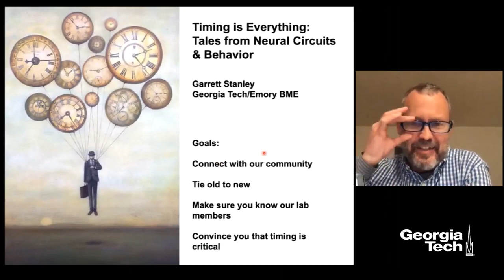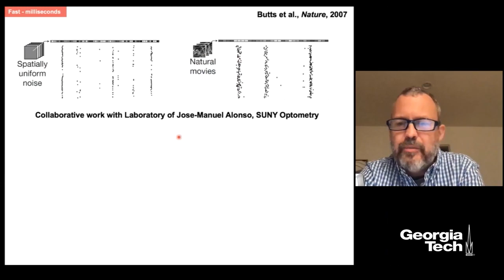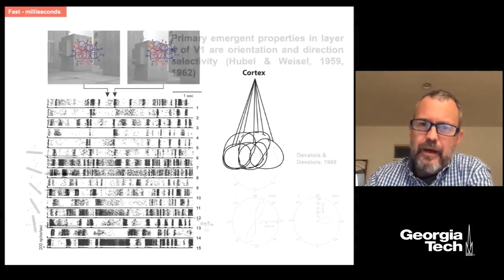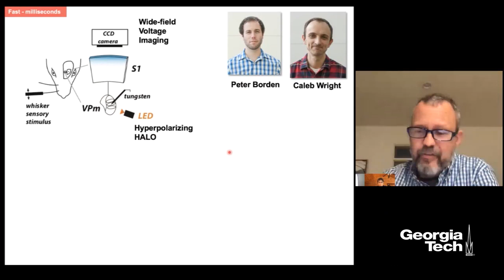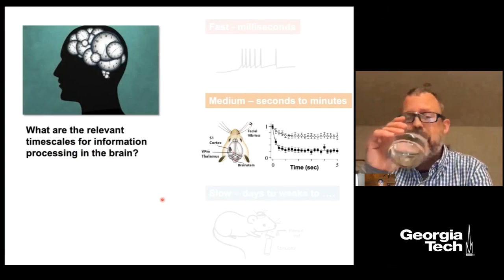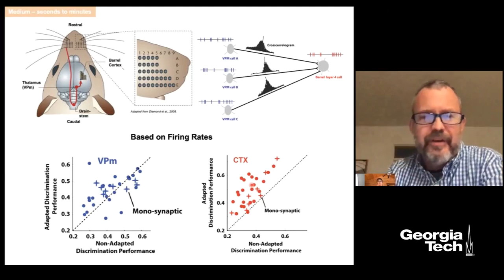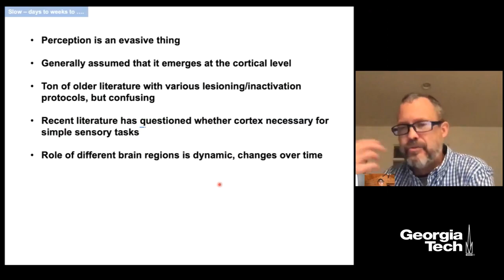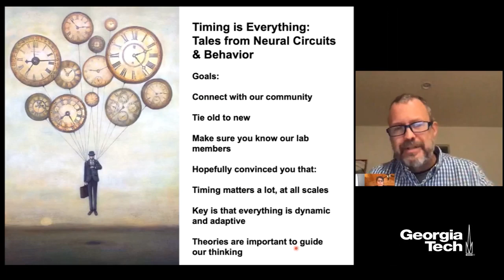Timing is everything: Tales from neural circuits and behavior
Our sensory pathways extract information from the complex world within which we live, and help us to perceive relevant inputs, make decisions, and take action. Our laboratory has extensively investigated representations and transformations of sensory inputs in both vision and touch. We specifically focus on the thalamocortical circuitry that serves as an inflection point of complexity between the sensory periphery and the brain structures that underlie perception. One theme that emerges across this body of work is that of timing: signals that are relevant for extracting useful information from the outside world are gated through the regulation of the precise timing of spiking in this network that ultimately dictate how we detect and discriminate features of the sensory world. I will discuss this perspective across a range of past experimental and computational studies in vision and touch, as well as more recent unpublished work that utilizes a combination of experimental approaches to perturb and measure these phenomena. Finally, I will discuss very recent work regarding timing on longer timescales, specifically concerning the relative role of various brain structures during learning.